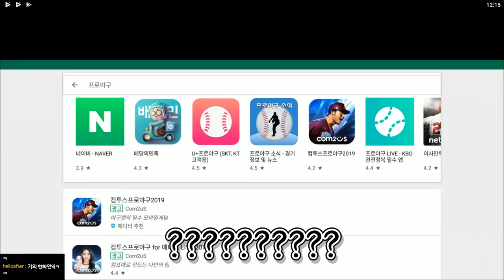첫경기에 홈런을 쳐버리는 괴물신인...그의 이름은 강.뚝.심... : 프로야구 2012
*진짜 존나 재밌다ㅋㅋㅋㅋㅋㅋㅋㅋ